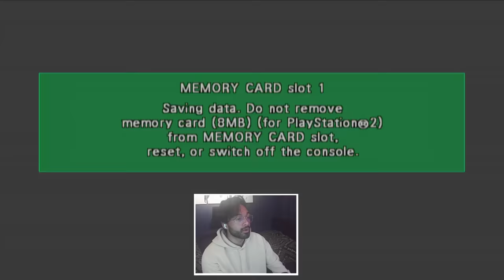This DBZ Game COMPLETELY CHANGED The Story!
Step into the world of Dragon Ball Z with me as I revisit the classic game, DBZ Budokai 2. This iconic title takes me back to my first DBZ game experience, where I can unleash powerful moves and engage in epic battles with favorite characters from the Dragon Ball universe. From the intense gameplay to the nostalgia-inducing graphics, Dragon Ball Z Budokai 2 offers a thrilling experience for fans of the series. Join me as I dive into the action-packed world of Budokai 2 and relive the excitement of this beloved DBZ video game. Watch now for a trip down memory lane!